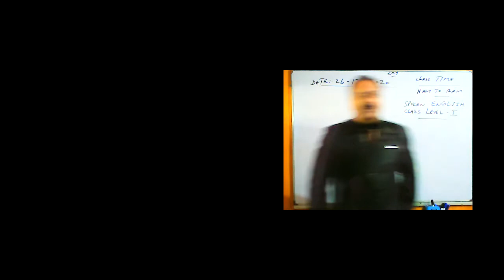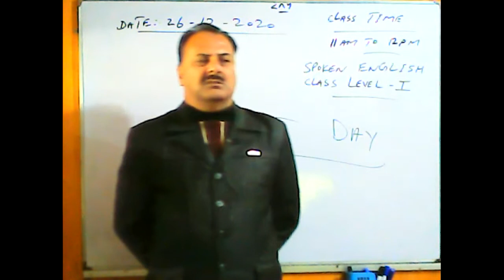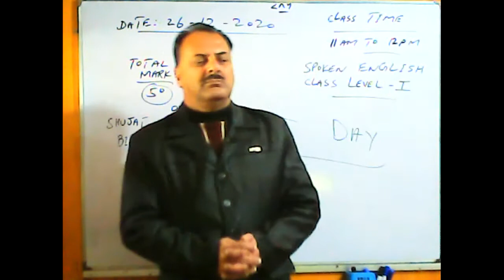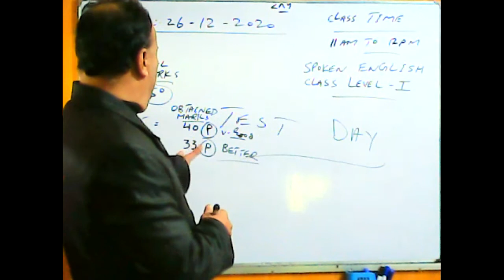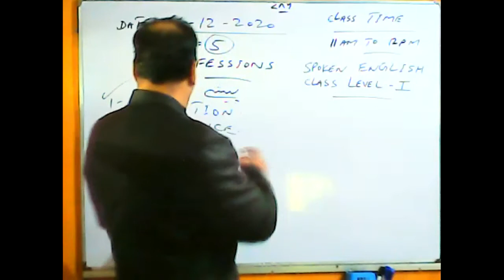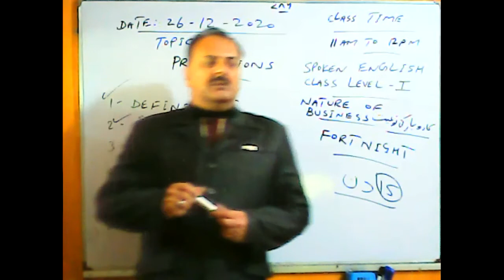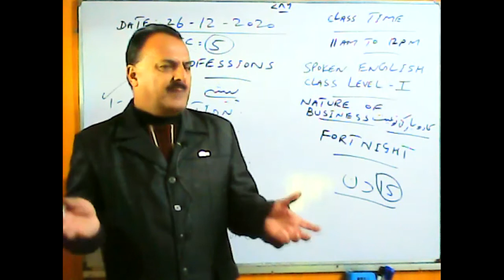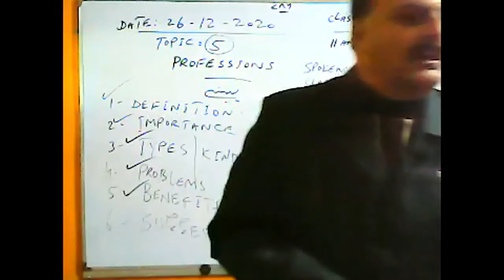Spoken English Level I Dec 26, 2020 Timing 11:00 AM To 12:00 PM